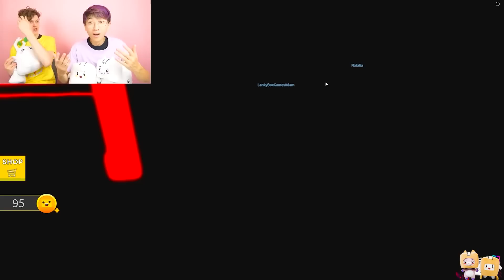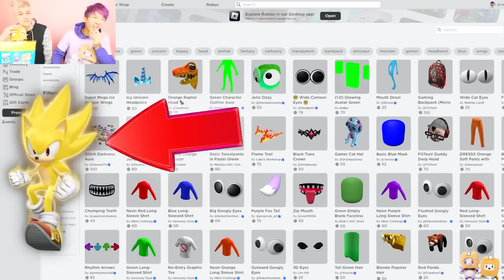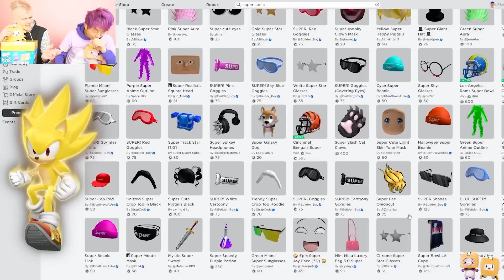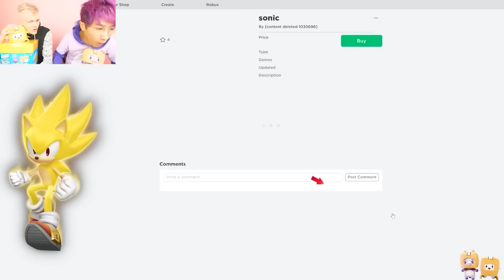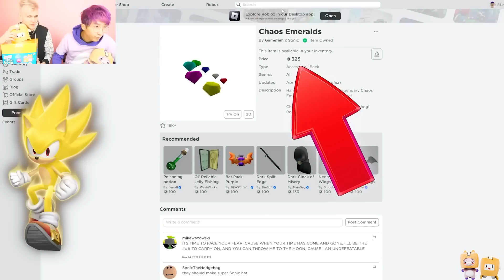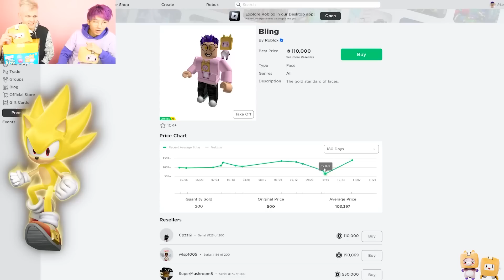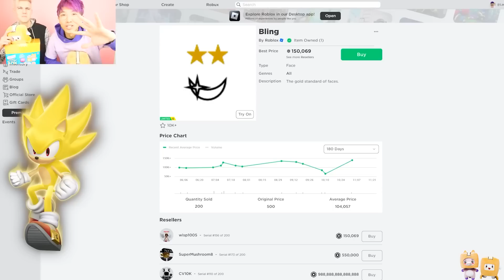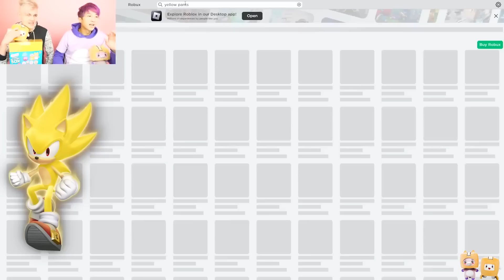Lankybox Plays *INTENSE* Roblox Games!!!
LankyBox World!